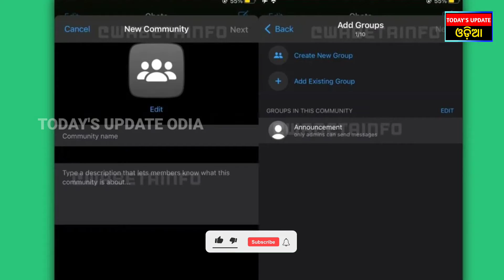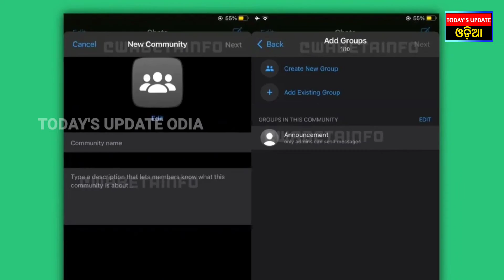WhatsApp's Upcoming Community Feature Will Let You Link Upto 10 Groups Together||Today's Update Odia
WhatsApp's Upcoming Community Feature Will Let You Link Up to 10 Groups Together|| Today's Update Odia